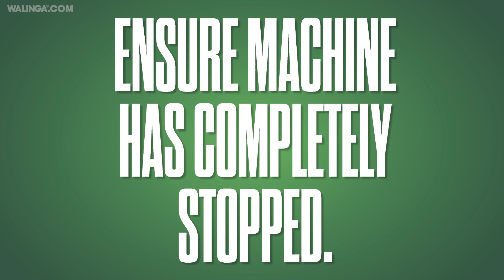WALINGA AIRLOCK BLADE INSPECTION